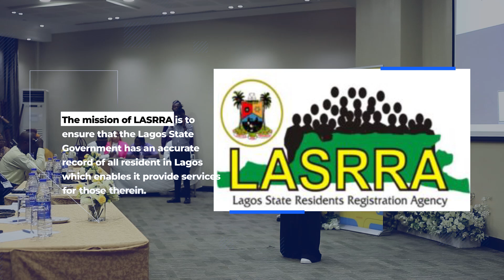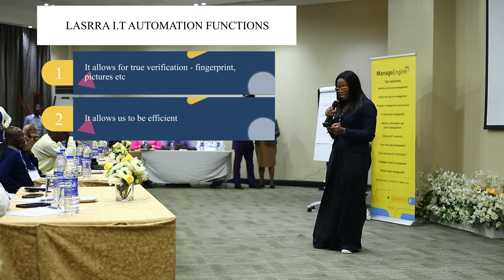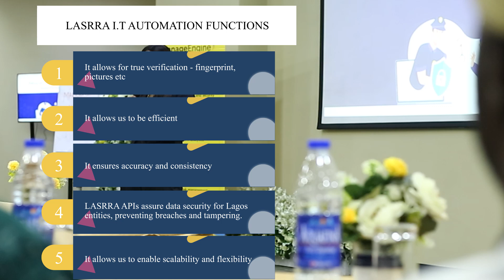General Manager, LASSRA at ITGOV Lagos 2024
Listen to the General Manager, LASSRA, speak on the importance of automation in the public sector.